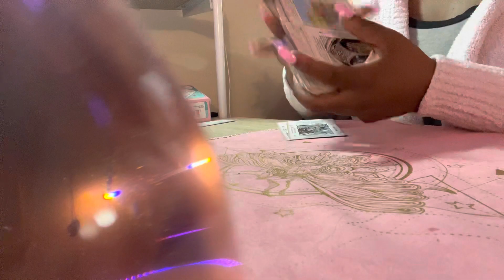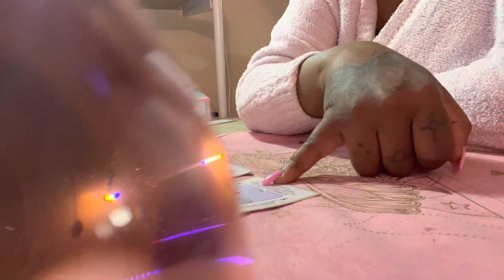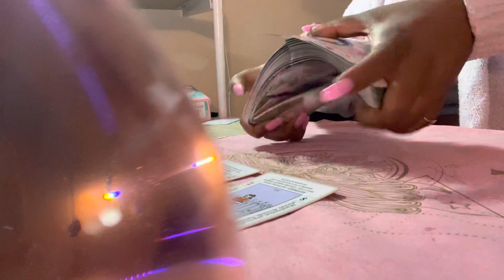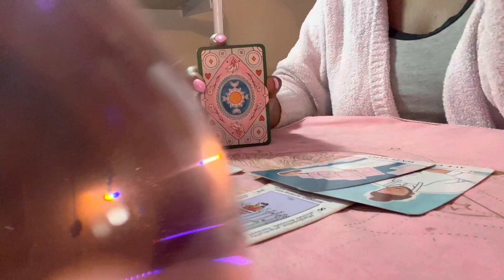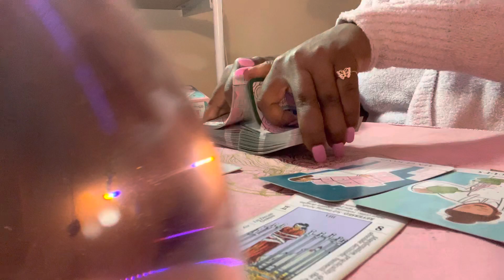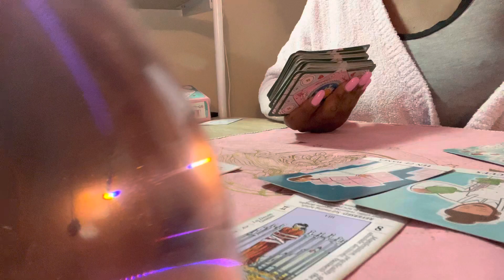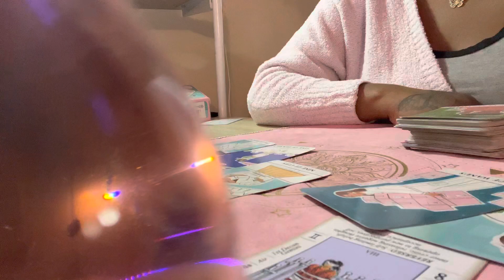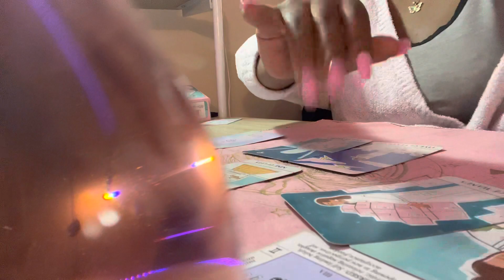Leo|| Ambitious AF, releasing negative self talk, No to a past love